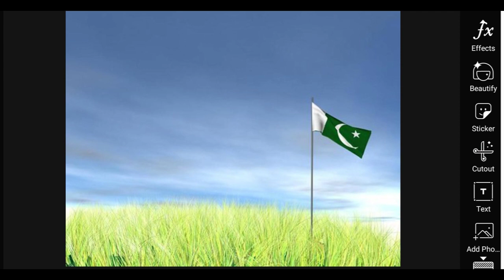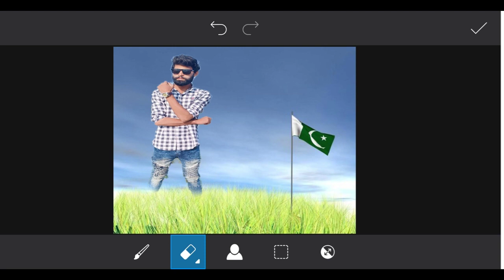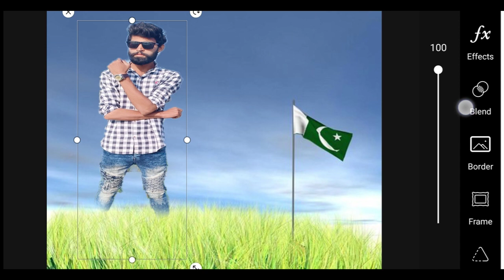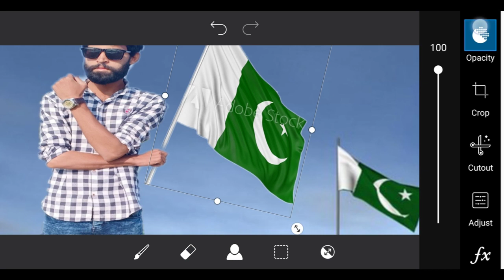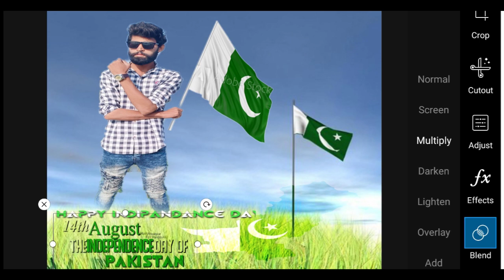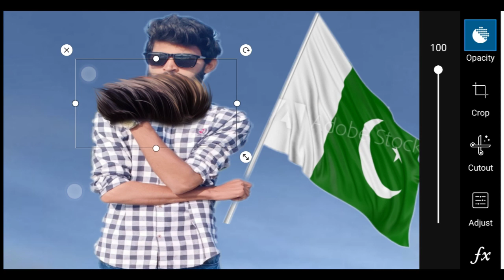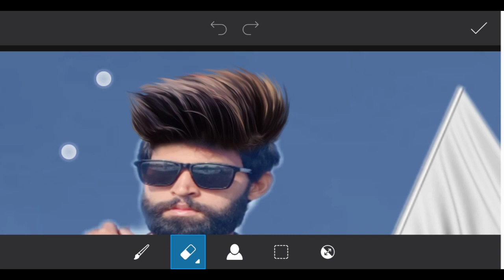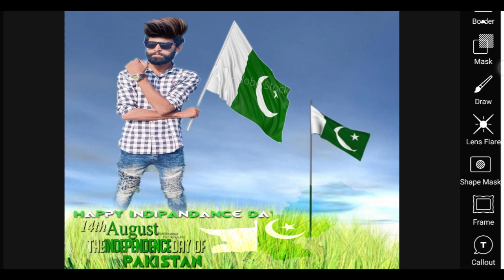Independence Day Special Editing | PicsArt Photo Editing | short tutorial | Love Pakistan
Hello friends aaj is video mein aapko photo editing Sikh aaunga ke aap kaise Independence Day ki special photo editing kar sakte ho to video ko last Tak watch Karen thanks